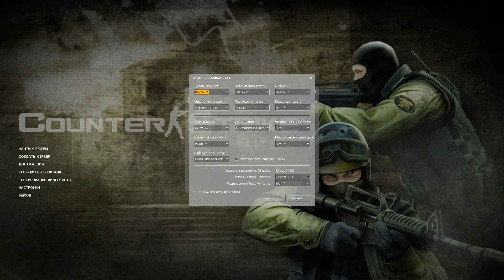Counter-Strike: Source v88 ( №2 ) Скоро финал